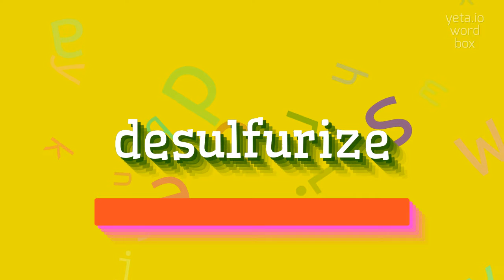How to say "desulfurize"! (High Quality Voices)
Watch in this video how to say and pronounce "desulfurize"!